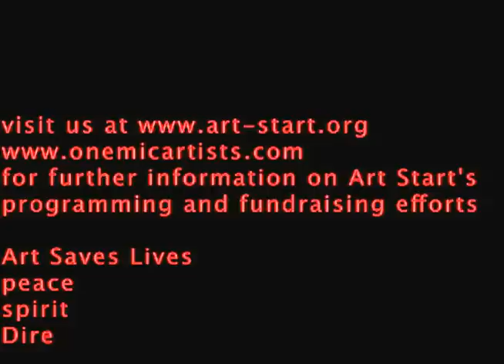Prince Akeem Its Go Time Live at Zumix March 1st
Prince Akeem on Hip Hop: The Art of Resistance Tour March 1st 2013 Live at Zumix.
Prince Akeem is a member of the One Mic Collective and Zulu Nation.
for more music and upcoming shows.
About One Mic Collective
Existing through partnerships with NYC alternative sentencing programs, ONE MIC COLLECTIVE (OMC) is a group of young adult artists who have committed to creating and performing music to spread awareness about issues that affect their lives and communities. OMC's mentors provide the participants with nurturing artist development, while holding them accountable for responsibility, professionalism and discipline throughout the creative process. Workshops, recording sessions and live performances are among the spaces where OMC participants find opportunities to grow artistically and personally.